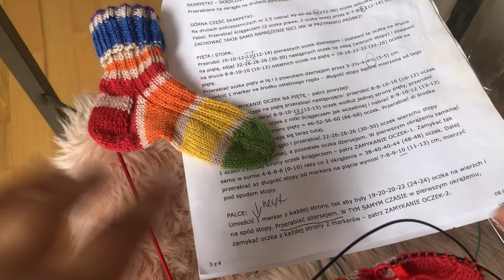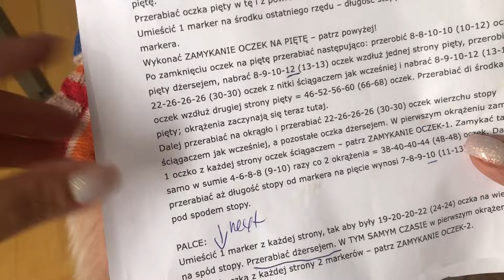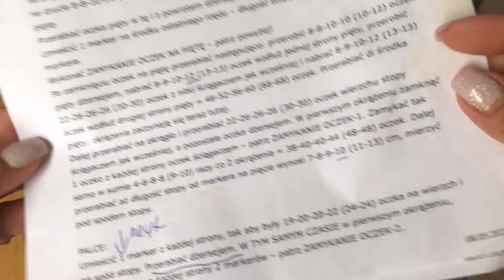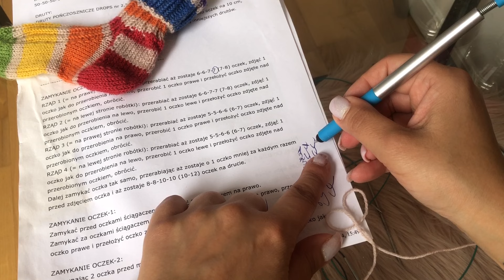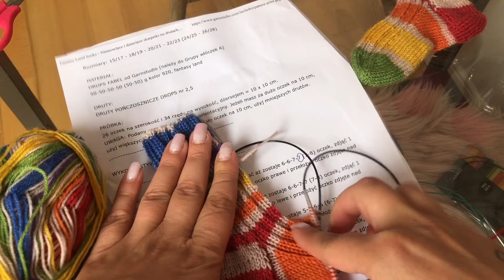Skarpetki dziecięce krok po kroku tutorial dla początkujących- cześć trzecia